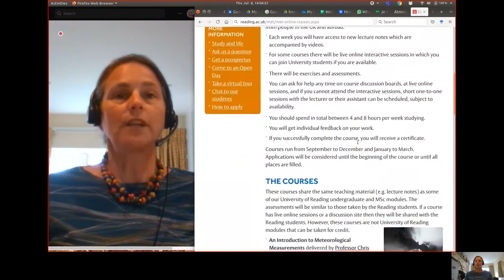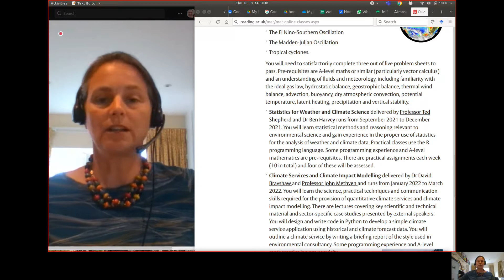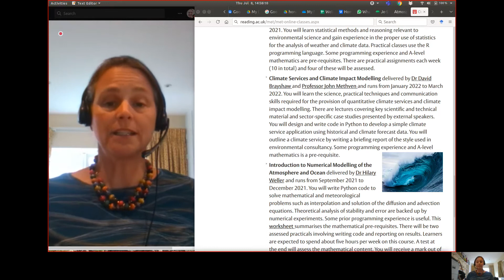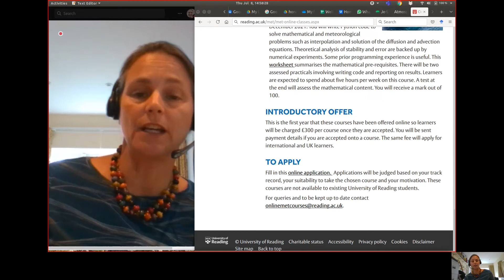Online classes in Meteorology and Climate at the University of Reading